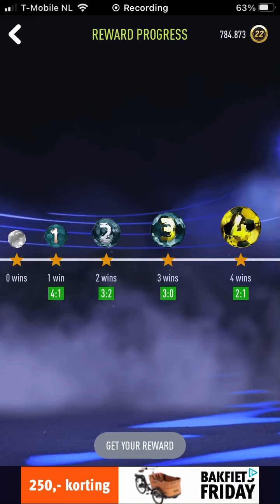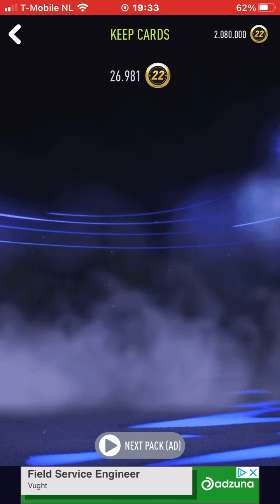26 November 2022